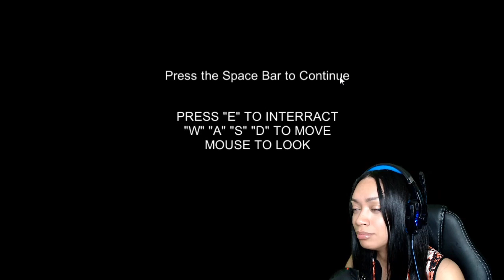2 Horror Games : September 1999 & The Haunted Gas Station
September 1999: A free, VHS styled, first-person found footage horror game, which runs exactly for 5 minutes and 30 seconds.

The Haunted Gas Station: After a vehicle accident, a man is forced to check a nearby gas station for help, unaware of its ghastly resident.